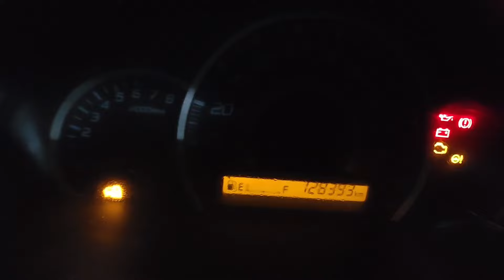marutiwagonr#2014 vxi🚙 అమ్మబడును వరంగల్ కాజీపేట ☎️🙏🚘9652661617,9949995140